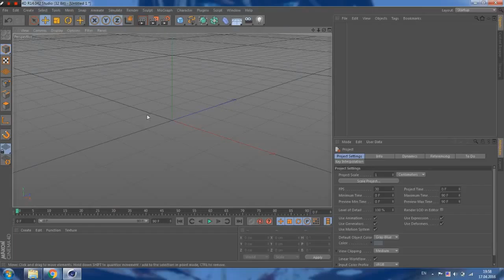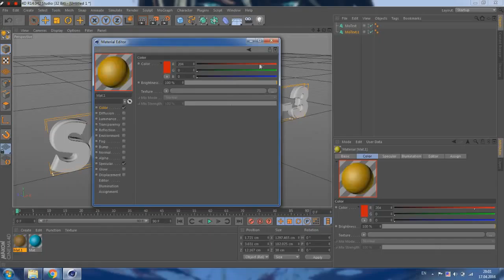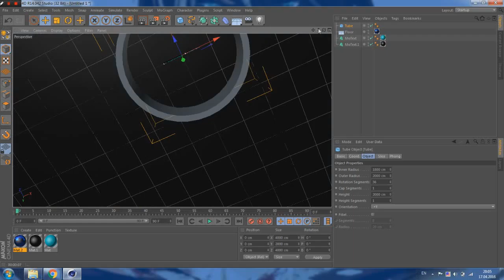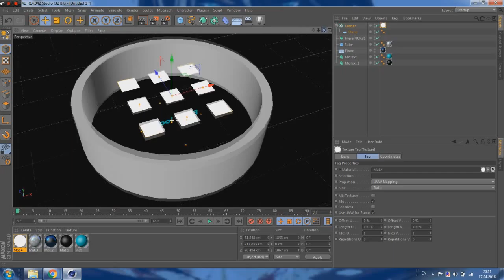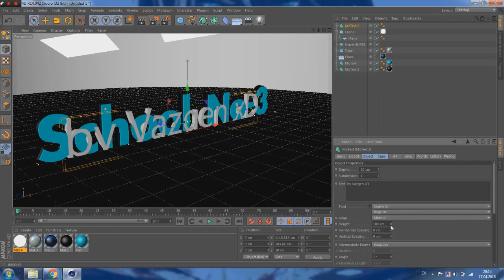Վիդեոդասեր Cinema 4D ծրագրի շրջանակներում!